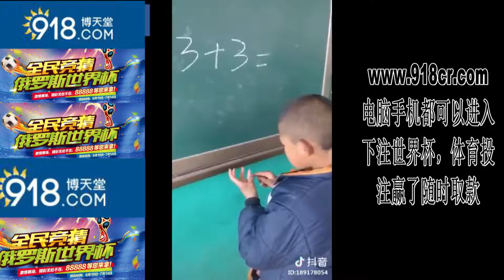Funny Tik tok《抖音》2018 最爆笑的作品大合集 光看第一個我就笑的快不行了 必看！